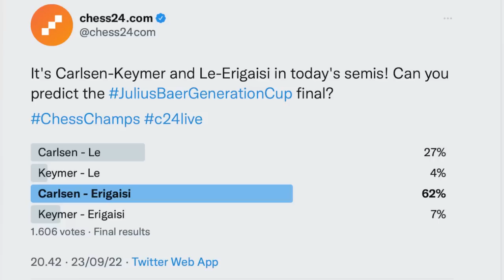UMPAN PION DAPAT RAJA!! ARJUN ERIGAISI VS LE QUANG LIEM ||JULIUS BAER GENERATION CUP SEMIFINALS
ITALIAN GAME

[Event "Julius Baer Generation Cup Knockout | Meltwater Champions Chess Tour"]
[Site "Chess.com"]
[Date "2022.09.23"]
[Round "02-02"]
[White "Erigaisi, Arjun"]
[Black "Le, Quang Liem"]
[Result "1-0"]
[WhiteElo "2725"]
[BlackElo "2728"]
[TimeControl "900+10"]

1. e4 e5 2. Nf3 Nc6 3. Bc4 Bc5 4. c3 Nf6 5. d3 d6 6. O-O O-O 7. Bg5 h6 8. Bh4 a5
9. Re1 Ba7 10. Nbd2 g5 11. Bg3 (11. Nxg5 hxg5 12. Bxg5 Bg4 13. Bxf6 Bxf2+ 14.
Kxf2 Qxf6+ 15. Nf3) 11... Nh7 12. d4 h5 (12... exd4 13. h3) 13. h3 h4 14. Bh2 g4
15. hxg4 Bxg4 16. Be2 Qf6 17. Nc4 exd4 (17... Bxf3 18. Bxf3 Ng5) 18. e5 dxe5 19.
Ncxe5 Bxf3 20. Bxf3 dxc3 21. Nd7 Qf5 22. Be4 Qxf2+ 23. Kh1 Nf6 24. Bxc6 bxc6 25.
Rf1 c2 26. Qc1 Qxf1+ 27. Qxf1 Nxd7 28. Qf5 Rfe8 29. Qxd7 Rad8 30. Qg4+ Kf8 31.
Bf4 Be3 32. Bxe3 Rxe3 33. Rf1 h3 34. Qh5 hxg2+ 35. Kxg2 Rd2+ 36. Kh1 Ke8 37.
Qxf7+ Kd8 38. Qg8+ Kd7 39. Rf7+ Re7 (39... Kd6 40. Qd8+ Kc5 41. Qxd2) 40. Rxe7+
Kd6 (40... Kxe7 41. Qg5+) 41. Qd8+ 1-0